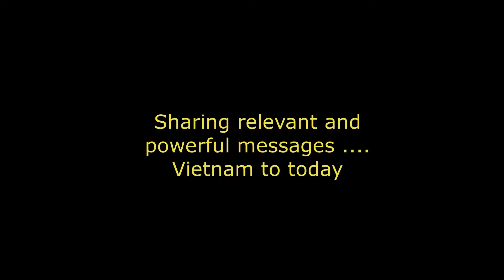Itchycoo Park 2022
A short montage of recent live performances - audio and still photos